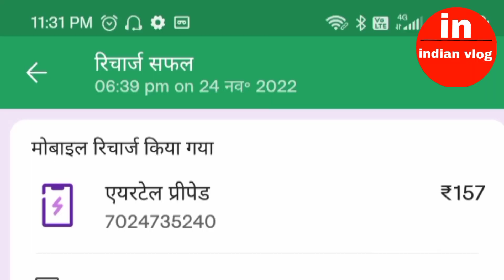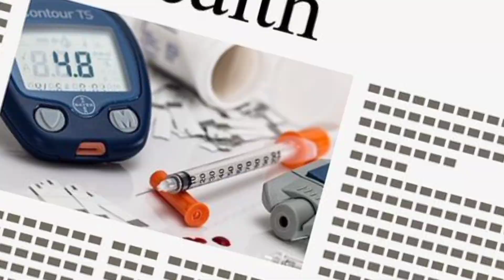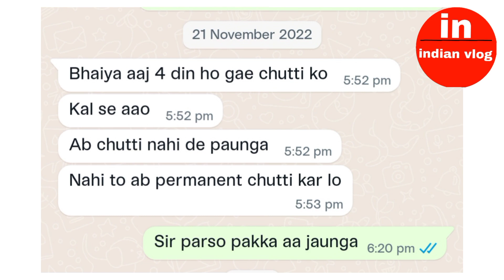Khana Banana Pada🤣|24 November 2022|part 2|indian vlog|pankaj jatav vlog|real daily life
Last  vlogs:-

12.

Pankaj jatav vlog
 vlog
Village vlog
Daily vlog
Village
Jatav vlog
Pankaj ka vlog
Jatav ke vlog
Pankaj ke vlog
Vlog of india
Indian hindi vlog
vlogs of india
life of indian person
indian life
vlogs

viral vlog
viral vlog
vlog life
vlog। viral life
daily first vlog

                           KKKK           KK
                           KKKK        KK
                           KKKK     KK
                           KKKK  KK
                           KKKKK
                           KKKK  KK
                           KKKK     KK
                           KKKK        KK
                           KKKK            KK

UUUUUUUUU                                 UUUUUUUUUU
UUUUUUUU                                     UUUUUUUUU
UUUUUUU                                          UUUUUUUU
UUUUUU                                                 UUUUUU
UUUUUU                                                 UUUUUU
UUUUUU                                                 UUUUUU
UUUUUU                                                  UUUUUU
UUUUUU                                                  UUUUUU
UUUUUU                                                 UUUUUU
UUUUUU                                                 UUUUUU
UUUUUU                                                UUUUUU
UUUUUU                                                UUUUUU
UUUUUU                                               UUUUUUU
UUUUUU                                               UUUUUUU
UUUUUUU                                          UUUUUUUU                                        UUUUUUUU                                   UUUUUUUUUU
  UUUUUUUUUUUUUUUUUUUUUUUUUUUUUU
    UUUUUUUUUUUUUUUUUUUUUUUUUUUU
      UUUUUUUUUUUUUUUUUUUUUUUUUU